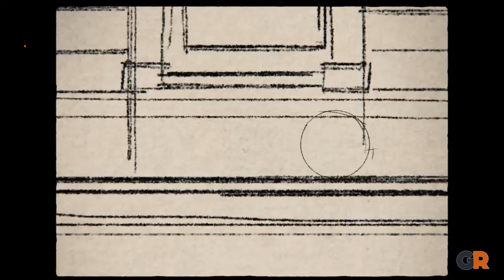June 2024 is Going to Be Huge for the Nintendo Switch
Discussing the recent announcement by Nintendo on Twitter/X regarding the release date of the highly anticipated Nintendo console, the Switch 2. We also cover the possible games that will release near the end of the original Switch's lifespan, along with possible releases on the new Switch 2, such as Metroid Prime 4.

Writer – Dalton Cooper
Video created and voiced by - Bilal Kaakati

For more content and articles, be sure to check out gamerant.com